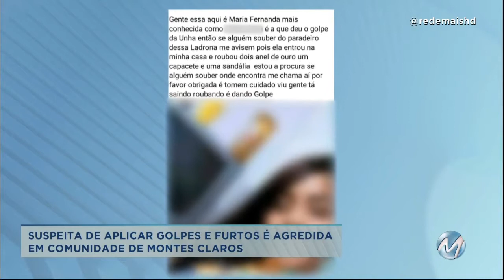Mulher suspeita de aplicar golpes é agredida em Montes Claros